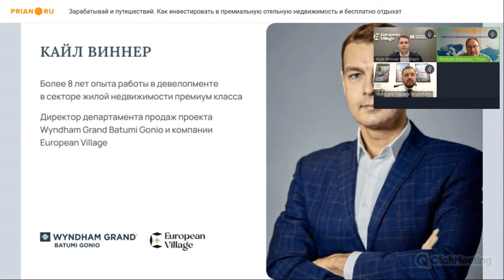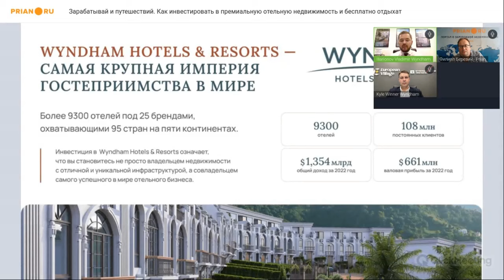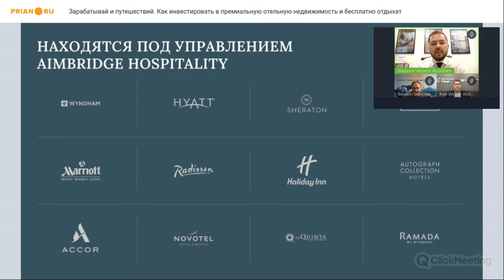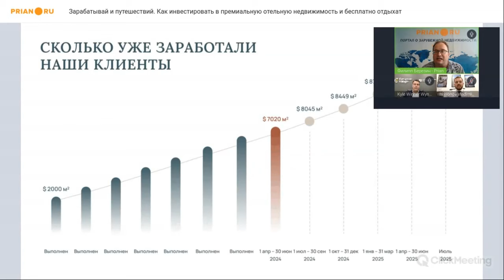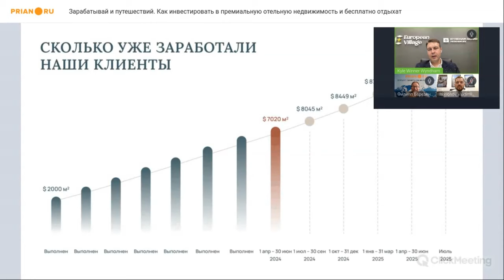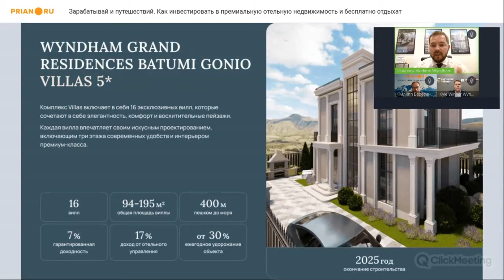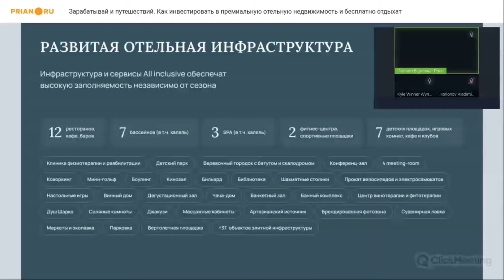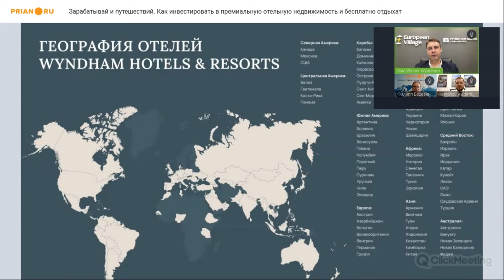Как инвестировать в отельную недвижимость и бесплатно отдыхать по всему миру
🔥 Вебинар от 11 июня 2024

Инвестиции в отельную недвижимость становятся все более популярным, вместе с ростом туристической активности по всему миру. Вашему вниманию - отельный номер под брендом ведущей отельной сети №1 в мире Wyndham Hotels & Resorts, позволяющий получить стабильный пассивный доход, а также растущий в цене актив.

Проект и предложение уникальны по нескольким причинам. Это:

- первый 5-звездный проект All Inclusive в Грузии
- действующие программы гарантированной доходности и гарантированного обратного выкупа
- динамичный рост цены по ходу строительства (с момента запуска квадратный метр подорожал более чем в 3 раза)
- возможность для собственников бесплатно отдыхать в 4 500 отелях по всему миру.

Смотрите подробный рассказ в нашем видео.

❓ По всем вопросам покупки отельной недвижимости ✅ ➡️ обращайтесь к менеджеру проекта Wyndham Grand Batumi Gonio и European Village – Владимиру Илларионову:
📱 @Illarionovwyndhamgrand (Telegram)